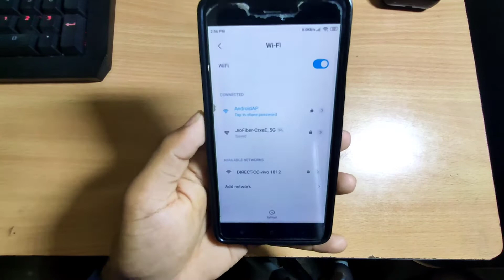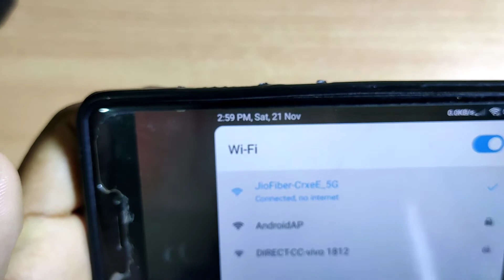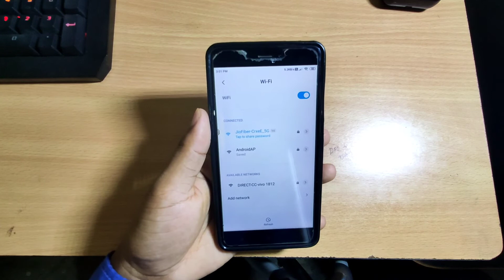How to play free fire, Pubgm in 5G network any smartphone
in this video I will show you how to play pubg free fire and call of duty in 5G Wi-Fi network so if you like this video makes or hit the like button and subscribe for more awesome content